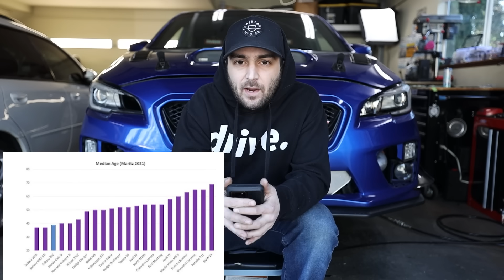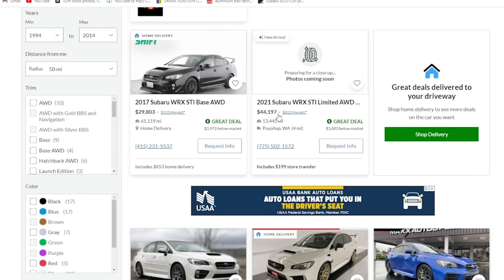Why I Don't Think A Full EV Subaru STI Would Work.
I keep getting DMs asking about this so easier to make a video. Personally, I do not think that a Full EV Subaru WRX STI will sell well. The price point for a full EV Performance STi would be significantly higher than any current or previous generations. Modification potential would nearly be gone. With many more factors. But here's my thoughts on it.

Audio:
Chill: Sakura
Wakanda - Mona Wonder lick